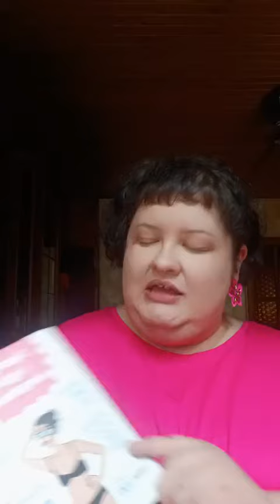Łysek live klaudeliza